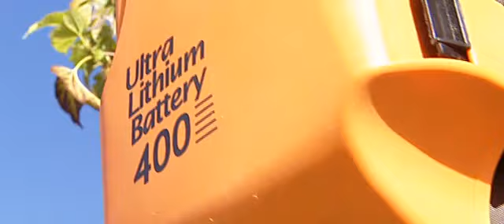Podadora Electrica Pellenc Treelion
TECNIAGRO 2000, S.L. - Manzanares (CR)
La principal característica de la tijera Treelion es su funcionamiento en modo progresivo subordinado, para realizar trabajos de precisión, o en modo por impulsos (abertura a elegir) para una poda más rápida. Treelion está equipada de serie con un cabezal de corte PRADINES, referencia mundial en términos de calidad. El sistema de doble gatillo Patente Pellenc permite pasar, de manera instantánea, de una apertura intermedia a una apertura total, para ganar siempre rapidez y facilidad de uso.

Esta gama de podadoras se comercializa de serie con la batería 200 o con un kit de conexión a otra Ultra Lithium Battery. Treelion existe en varias versiones: un modelo a una mano de tipo clásico y varios modelos a dos manos y con pértiga para trabajar en vegetación densa o a distancia. Al igual que todos los demás productos Pellenc, Treelion utiliza la tecnología de capacidad ultra-alta de Ultra Lithium Battery y garantiza un uso sin contaminación y provisto de una autonomía récord.